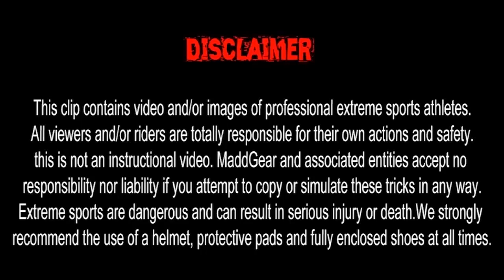Jeremy Malott Welcome To Madd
Jeremy Malott Welcome To Madd - Jeremy Malott Welcome Edit filmed by Sebastian Smith at Camp Woodward
to see an interview with Jeremy.